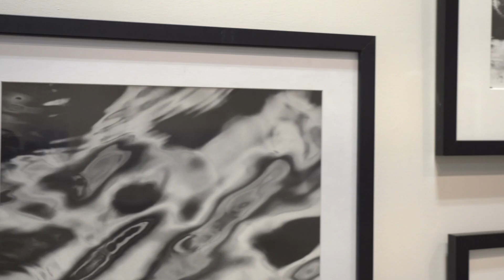Water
"Water is the soul of the Earth."  ― W.H. Auden

Water, curated by Bruce Brown, features six photographers offering varied and often unexpected views of the titular substance.  Water is common: it covers over 70% of our planet and comprises about 60% of our bodies.  Yet, it remains an endless source of fascination and inspiration.

Still, water can act as a mirror, a medium of quiet contemplation reflecting the viewer back to herself.  But water can also be roiling, destructive, seemingly angry.  Its mercurial temperament can be frozen in time, solid.   Or water can be ethereal, trapped in the air, romantic if foreboding.

The photographers in this exhibition wonderfully capture these characteristics.  Water is a basic necessity, yet it is sublime, making it a fantastic subject matter that these artists deftly explore.

Featured Artists

Linda Alschuler, Jeffery C. Becton, Jane Page-Conway, Katherine Ferrier, Jeffrey Stevensen, and Thurston Howes